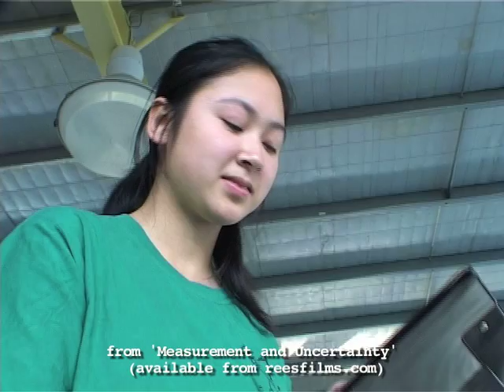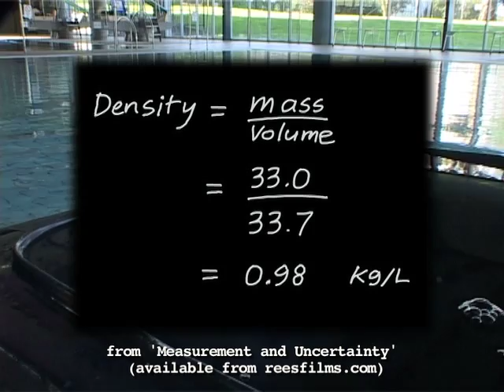Measurement and Uncertainty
Educational DVD: 'Measurement and Uncertainty (23 min) for high-school students. One of two programs about Measurement, a core topic in the Year 12 Physics International Baccalaureate course. This program explains why uncertainty is inevitable in scientific measurements, how to estimate uncertainty, and handle it when adding, subtracting, multiplying or dividing measurements. Presented in clear chapters. Teacher notes also available. Produced in 2007 by science and technology specialists reesfilms.com

One of two programs about Measurement, a core topic in the Year 12 Physics International Baccalaureate course.  This program explains why uncertainty is inevitable in scientific measurements, how to estimate uncertainty, and handle it when adding, subtracting, multiplying or dividing measurements.